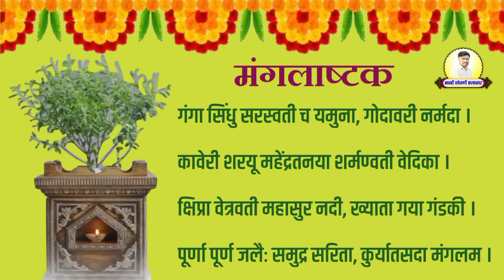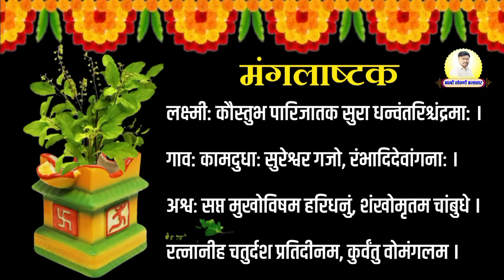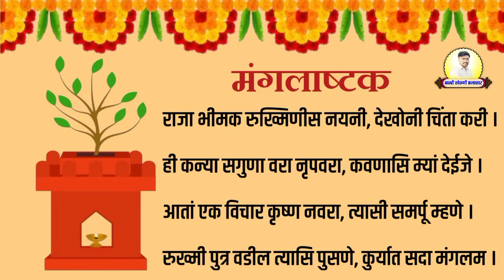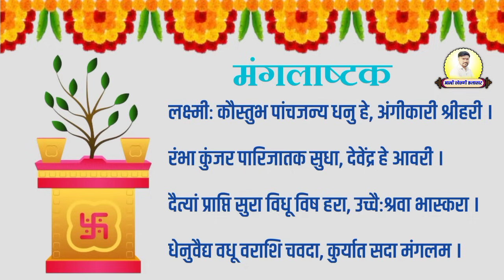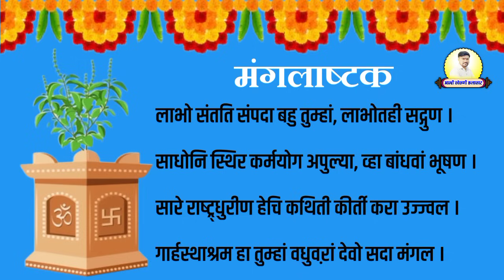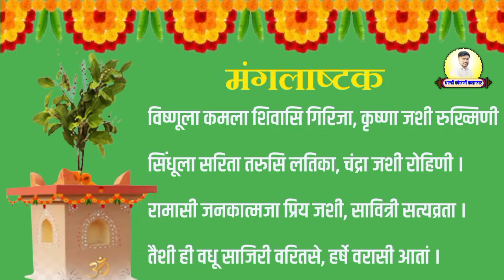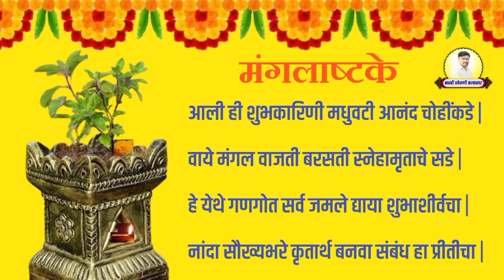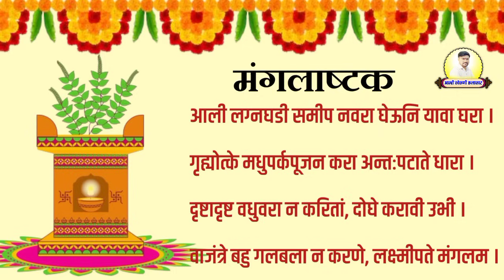१५ नॉनस्टॉप तुळशी विवाह मंगलाष्टके ||Nonstop Tulsi Vivah Mangalashtake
१५ नॉनस्टॉप तुळशी विवाह मंगलाष्टके ||Nonstop Tulsi Vivah Mangalashtake